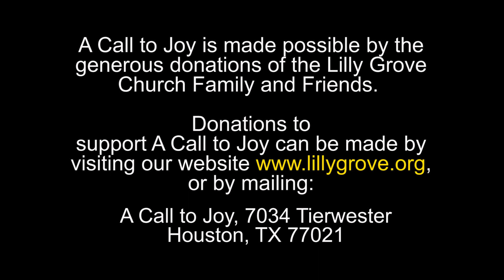The Riches of God's Grace Pt. 43 2/2